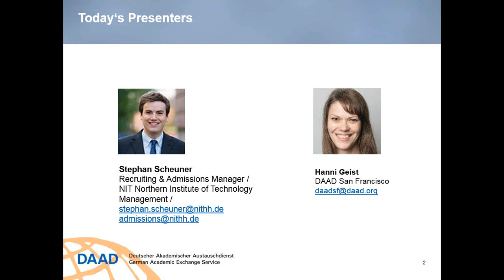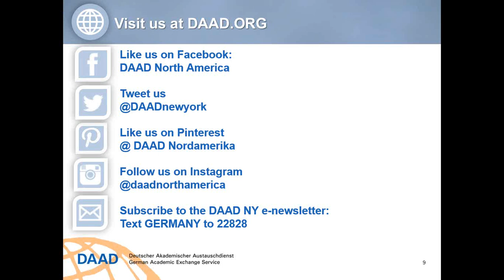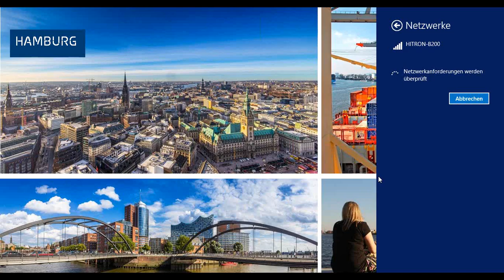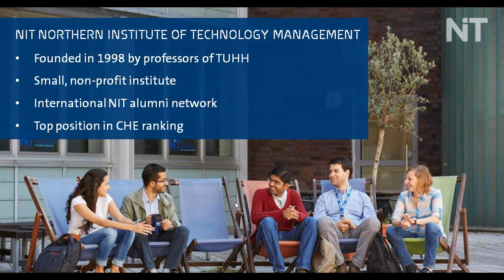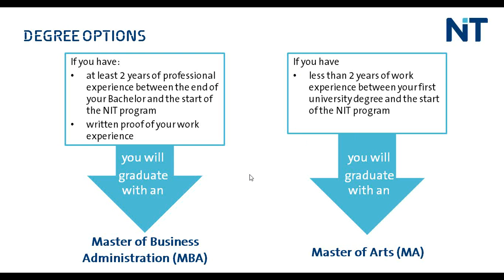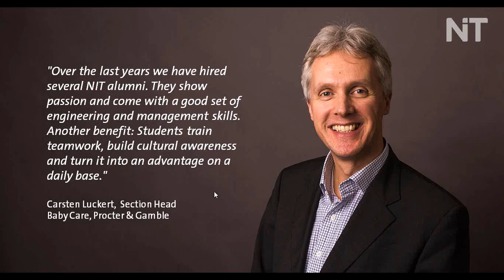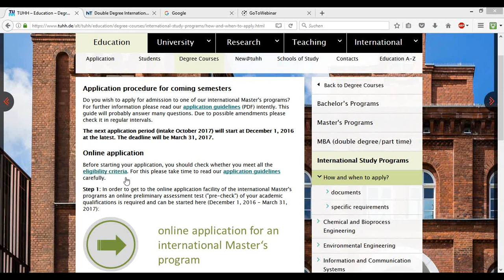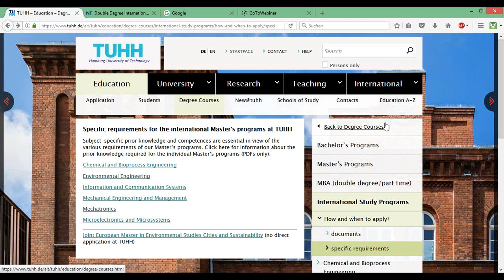Webinar: The NIT TUHH Double Degree Master’s Program Engineering Technology Man